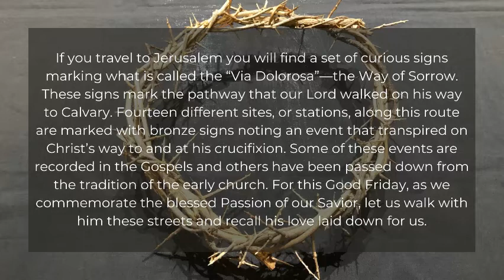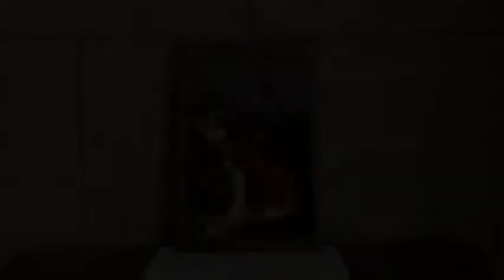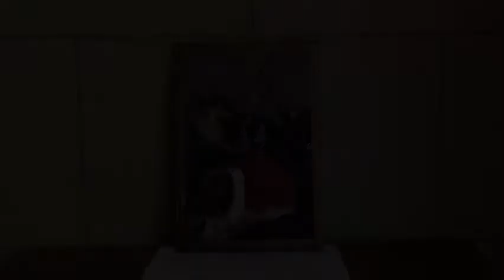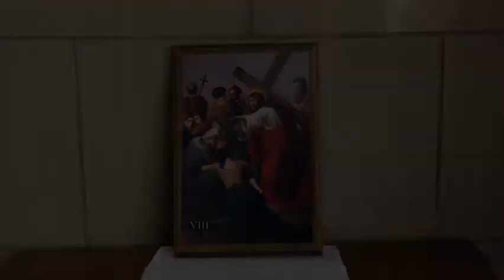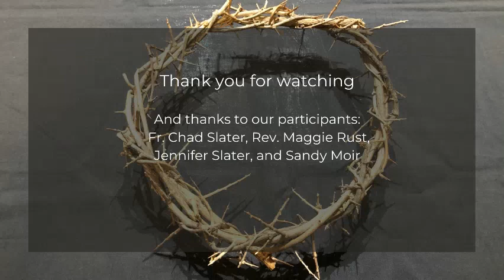Good Friday 2021 - Stations of the Cross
With our neighbors Christ Episcopal Church, we are pleased to bring you a virtual walk down the Via Dolorosa this Good Friday. Blessings to you this holy day!